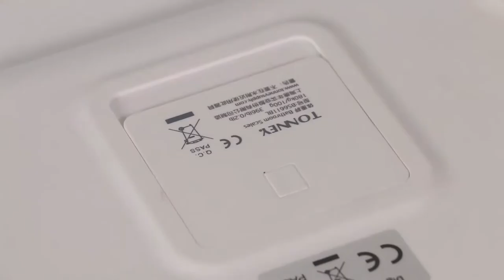Our Digital Weight Scale comes with LED Display Screen and round corners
Strict quality control system is continued to be proceeded and strengthened in Frecom material supplier evaluation, incoming material inspection ,material classification/ storage as well as production on line.

Our products pass CE, RoHS, Reach, FCC. We have got ISO9001: 2000 certificate for quality control and BSCI, Sedex approval.